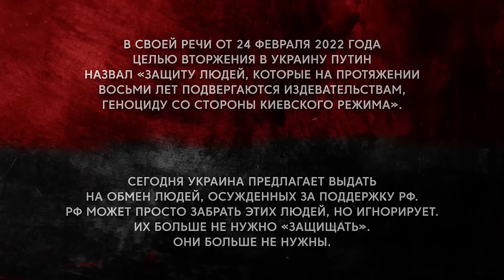COLLABORANTS: They were waiting for Russia to take over Ukraine. | @Zolkin Volodymyr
COLLABORANTS: They were waiting for Russia to take over Ukraine.

New rubric "COLLABORANTS" We talk about their motivation and actions.
"Heroes" of today's video tell how they published articles about military events between Russia and Ukraine. The motivation was the desire to ensure a peaceful neighborhood of Slavs, but does not specify what exactly he means by "Slavs".

Channel support:
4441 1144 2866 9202 monobank

USDT(trc20) TZA1DjD93ivybrmnosXRFVPhrBU2WYuaXa
BTC bc1qfz6ezvejapmlh0x63kp9pckfq2xtfcq6334fw0
ETH 0x2db5e5a09697E61E1777426DA568E488D8bB5883
BNB bnb1nmc2r0myv282y4rdarqyv8e0ad50dhsvhksfw7